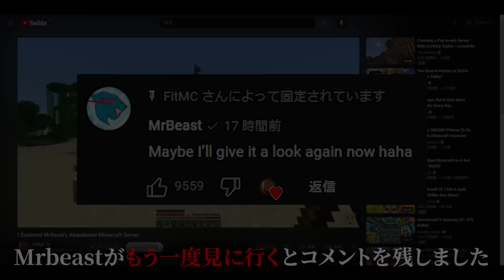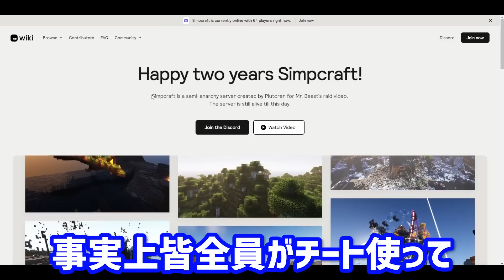【マイクラ】世界一のYouTuber「MrBeast」のアナーキー化してしまったサーバーがヤバすぎるｗｗｗｗ【SimpCraft】【Minecraft】【マインクラフト】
・日本人コミュニティディスコ一応作りました！

▽無限の異世界が追加される”幻のマイクラバージョン”「20w14∞」がヤバすぎる！！！
▽マイクラに地球をそのまま再現するプロジェクト「Build The Earth」のサーバーがすごすぎるｗｗｗｗ
▽【マイクラ】サイバー犯罪が起きた世界最古のマイクラサーバー「MinecraftOnline」の事件現場に行ってみた！！【Freedonia】【Minecraft】【マインクラフト】
▽県立高校公式の「学校を1:1スケールで完全再現」したサーバーがすごすぎるｗｗｗｗ
▽【マイクラ】最新地球再現サーバー「らーす鯖」で紛争起こしたらヤバすぎたｗｗｗｗ【Minecraft】【マインクラフト】
▽【マイクラ】2B2Tでおにやさんを封印した「Oniya Jail Island 2」は現在どうなってる？2年越しに救出に行ってみた！【Minecraft】【マインクラフト】
▽【マイクラ】チーターが多すぎて運営が処理できていないサーバー「Lifeboat」がヤバすぎたｗｗｗｗｗ【Minecraft】【マインクラフト】
▽【マイクラ】アメリカとロシアが核戦争をしたらどうなるのかシミュレーションしてみた【Minecraft】【マインクラフト】